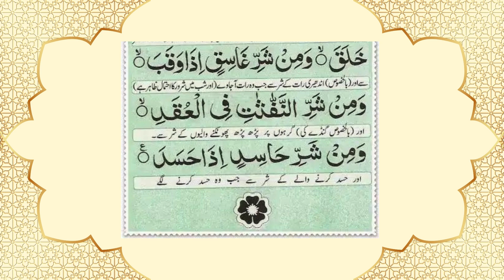Manzil Dua | منزل Episode 043 (Cure and Protection from Black Magic, Jinn / Evil Spirit Possession)